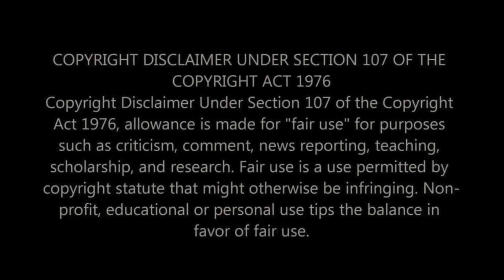Lionel Messi - World Champion Movie Reaction - COULDN'T HAVE SCRIPTED A BETTER ENDING TO A CAREER!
Get ready for an emotional and thrilling journey as we react to the "Lionel Messi - World Champion Movie"! This film captures the essence of Messi's incredible career, culminating in his crowning achievement at the World Cup. As avid football fans, we're excited to delve into the story of one of the greatest players the sport has ever seen.

⚽ About Lionel Messi: Widely regarded as one of the greatest footballers of all time, Lionel Messi's career has been nothing short of extraordinary. From his days at Barcelona FC to PSG and his monumental World Cup victory, Messi's journey has been one of dedication, skill, and remarkable achievements.

🏆 In This Video: Join us as we experience the "Lionel Messi - World Champion Movie". We're anticipating a film filled with memorable highlights, top dribbles, and the emotional rollercoaster of Messi's quest for World Cup glory. Expect reactions full of admiration, excitement, and perhaps a few tears as we witness the pinnacle of Messi's career.

👫 Why React as a Couple?: Sharing the experience of watching a sports legend's story unfold adds a unique perspective to our reactions. We're both inspired by Messi's journey and eager to see how his story is portrayed in this film.

We're exploring a wide range of sports content, from legendary highlights to in-depth documentaries, and we'd love for you to join us.

💬 Your Thoughts: What does Lionel Messi's career, especially his World Cup victory, mean to you? How does he compare to other football legends in your view?
You can find the original video Lionel Messi - WORLD CHAMPION - Movie